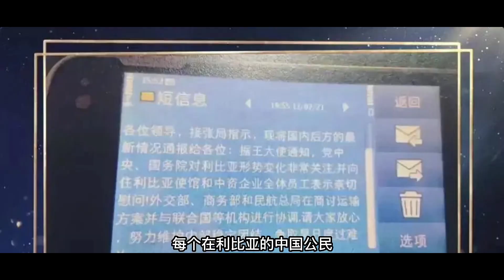《萬里歸途》：第一部演繹真實撤僑的電影，向偉大的外交官致敬